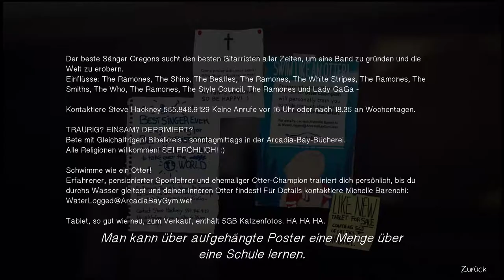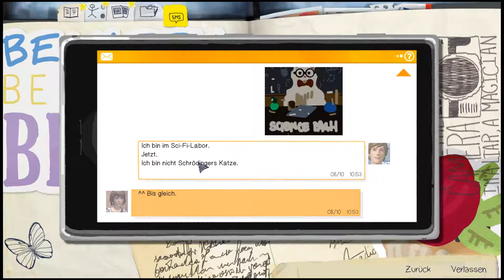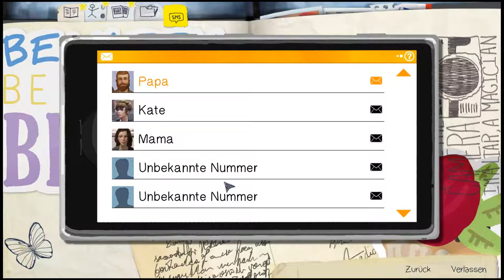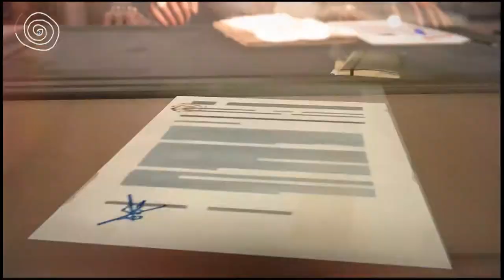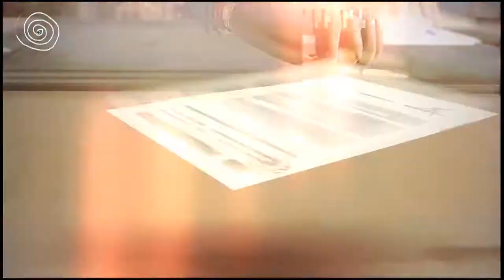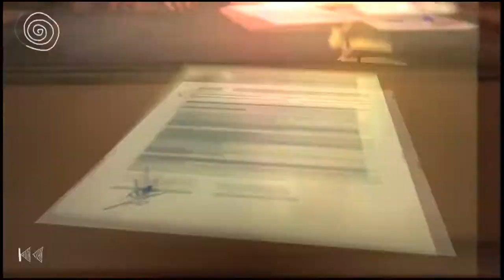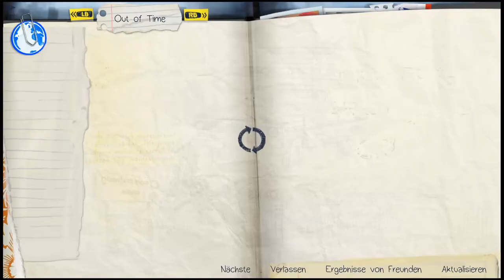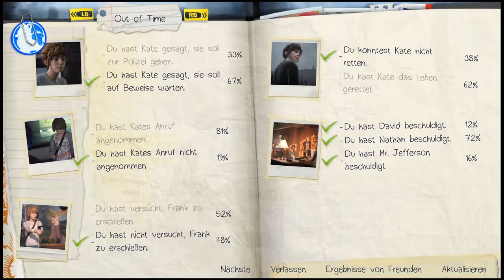Life Is Strange // Selbstmord // Folge 10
Genre: Adventure
Entwickler: Raoul Barbet, Michel Koch
Publisher: Square Enix
Veröffentlichung:
Episode 1: 30. Januar 2015
Episode 2: 24. März 2015
Episode 3: 19. Mai 2015
Episode 4: 28. Juli 2015
Episode 5: 20. Oktober 2015
Limited Edition: 22. Januar 2016

►Teamspeak: Zockerbude.ts-protect.de